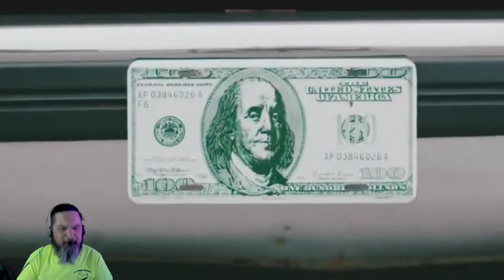BRODNAX DaBaby BALL IF I WANT TO REMIX Reaction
Hey Crew, New music from my brother from da boot
Original Video
Direct Consultations available on Minnect